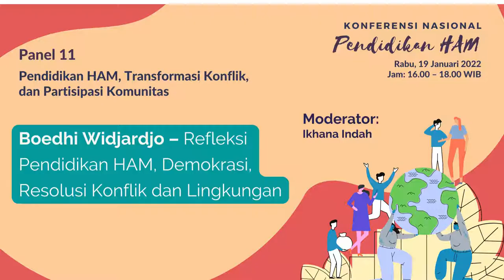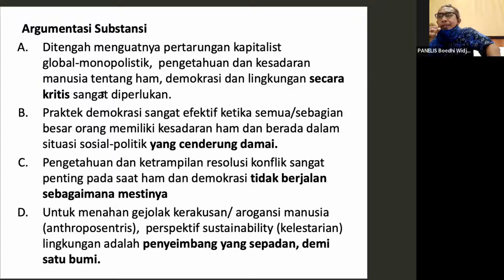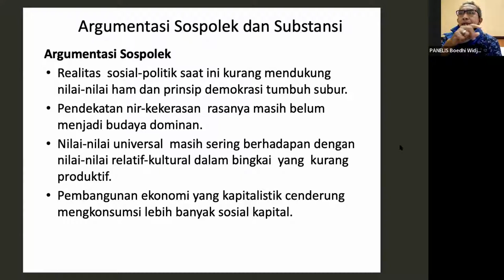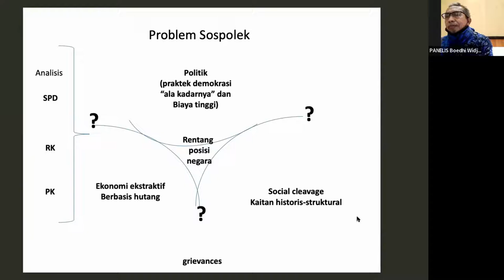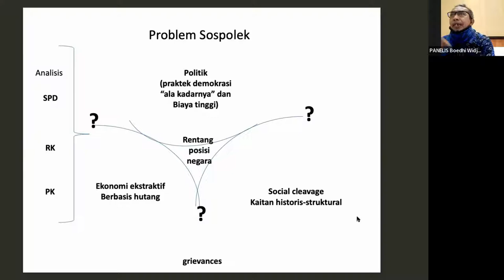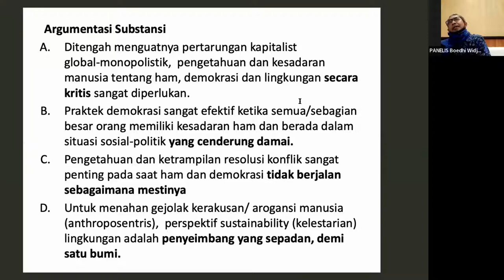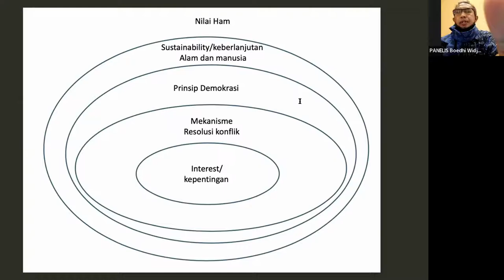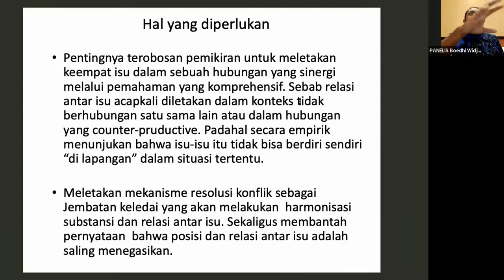Boedhi Widjardjo – Refleksi Pendidikan HAM, Demokrasi, Resolusi Konflik dan Lingkungan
Konferensi Nasional Pendidikan HAM diselenggarakan pada 17-19 Januari 2022. Pada Panel 11 tema yang dibahas adalah Pendidikan HAM, transformasi konflik, dan partisipasi komunitas.

Sebagai pendidik HAM pernahkah kita melihat kembali perspektif yang kita gunakan agar pendidikan HAM yang kita lakukan mampu menjawab tantangan hari ini dan ke depan. Panel ini menantang para penggerak dan pendidik HAM untuk menimbang bagaimana prinsip HAM dan demokrasi disandingkan dengan resolusi konflik dan lingkungan agar mampu membantu problem utama masyarakat ketika bergulat dengan kuasa dan kapital. Panel ini juga mengajak kita untuk memeriksa kembali bagaimana  konsep partisipasi digunakan bukan hanya sebagai alat namun sebagai perspektif dan pendekatan yang menjadi spirit perubahan. Selamat menyimak!